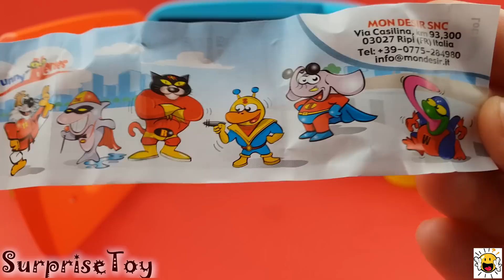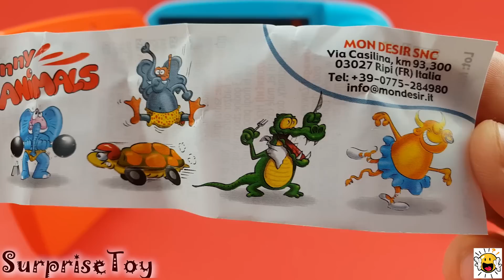Learn Colours with Play-doh Ice Cream out of Microwave | Surprise Eggs | SurpriseToy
Thanks for whatching our Videos :)

Funny Surprise Eggs with Play Doh Ice Cream Cups to Learn Colours | Pokemon | SurpriseToy :

Our other Channel : LearnanimationTV